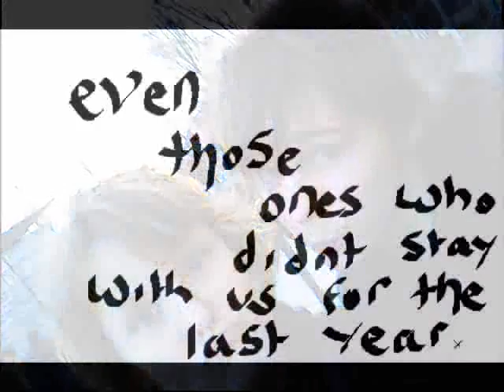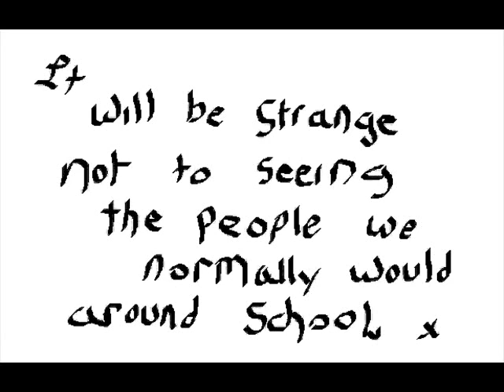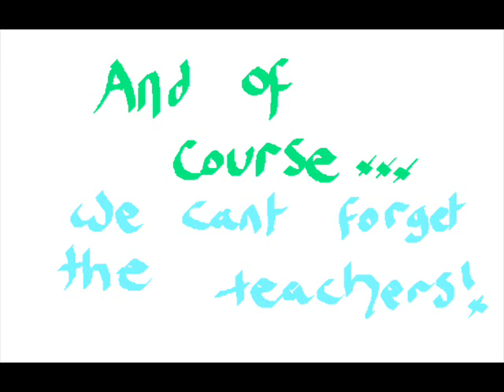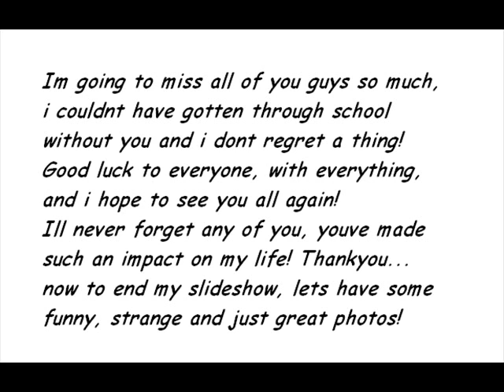Leaving School video - birchgrove comprehensive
This is my first video so its not very good. its just goodbye to all my fiends and all the people i got to know at birchgrove comprehensive.